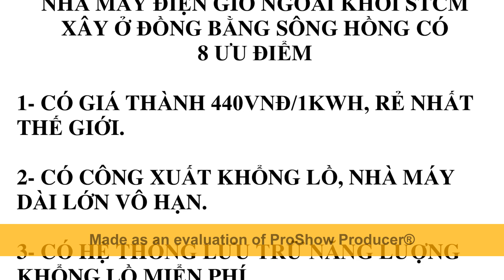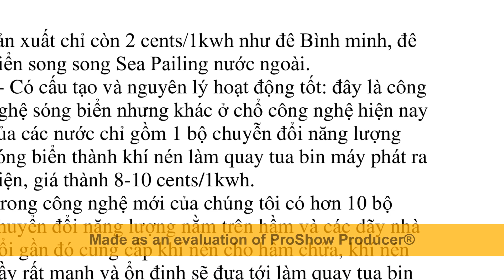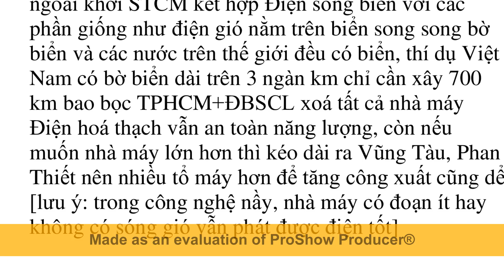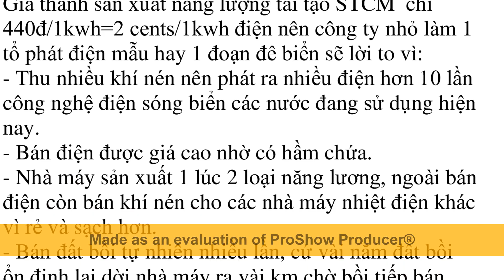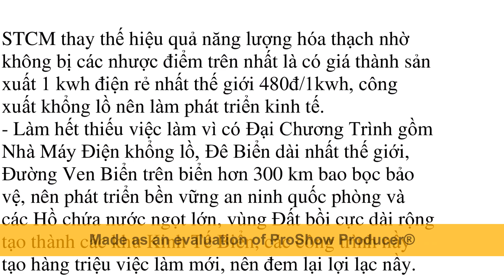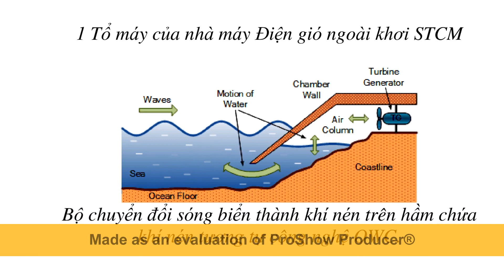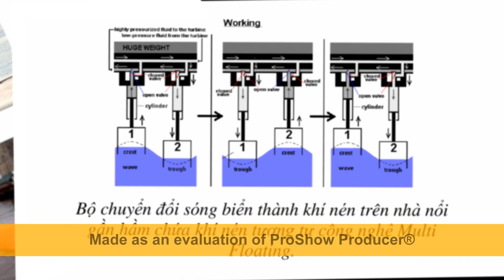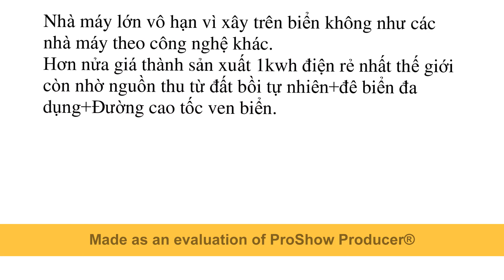Điện gió ngoài khơi Đồng bằng sông Hồng khu dân cư tiện lợi 0 tốn hao do truyền tải điện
hoi bui